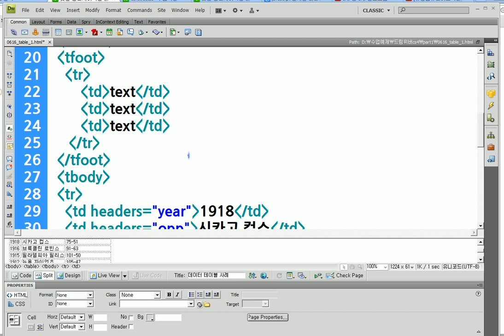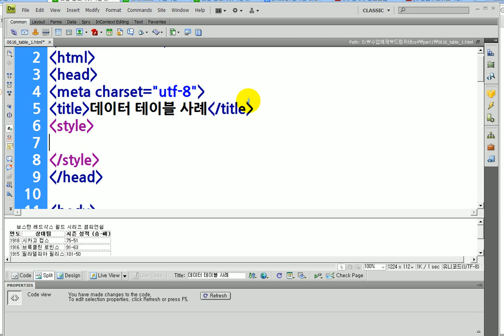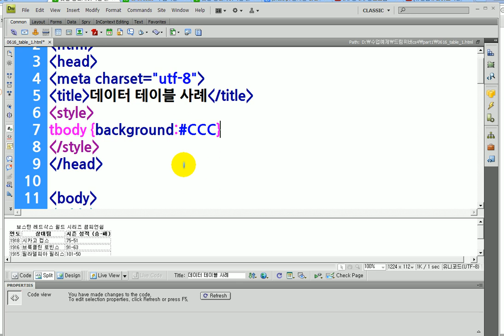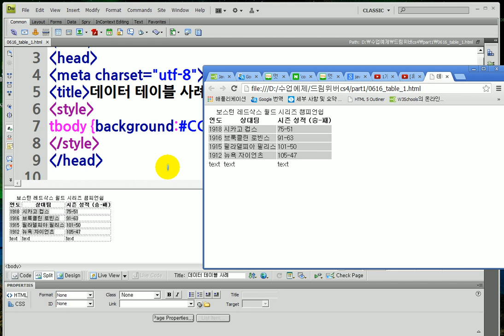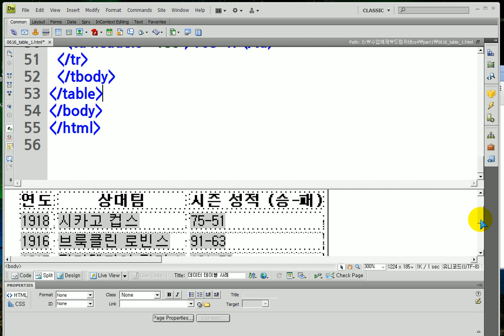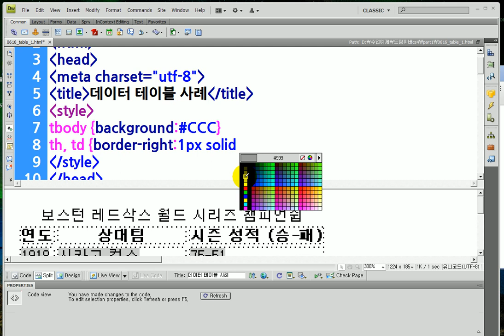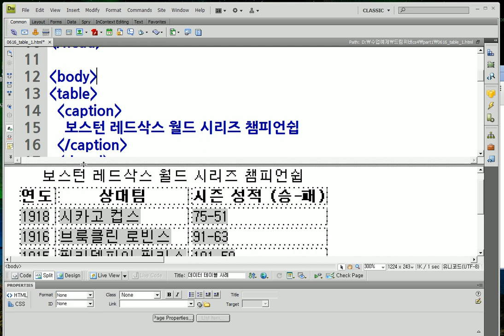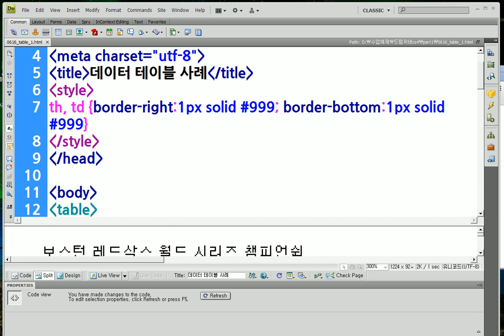드림위버) 테이블 tbody,thead,tfoot, th,td에 CSS 부여하기.. Dreamweaver) tbody,thead,tfoot,th,td, border-right